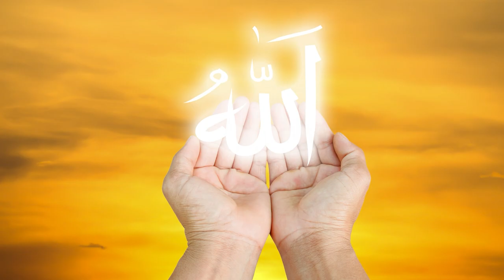No CopyRight Islamic BackGround Royalty Free No Copyright Stock Footage GhazieIslam